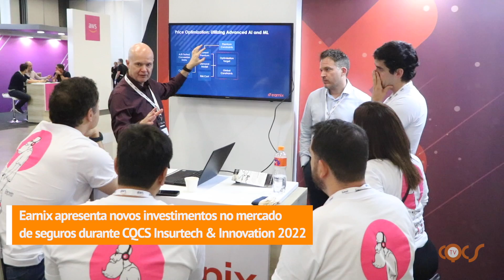EARNIX APRESENTA NOVOS INVESTIMENTOS NO MERCADO DE SEGUROS DURANTE CQCS INSURTECH & INNOVATION 2022